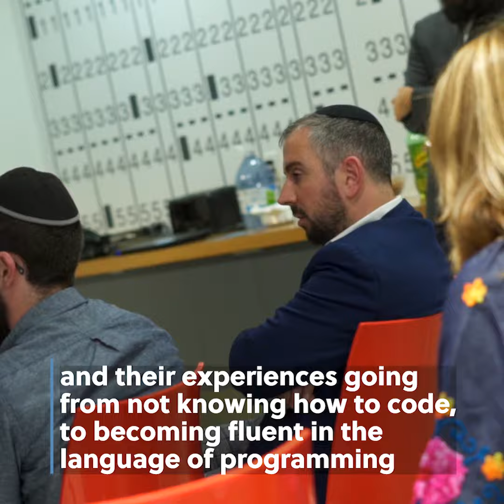TimePlay at Adaleg IT's Full Stack Development Open House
TimePlay gets involved with the community as CEO Lara Dodo, guest speaker, shared insights at Adaleg IT’s Full Stack Development Open House on August 28th 2019.